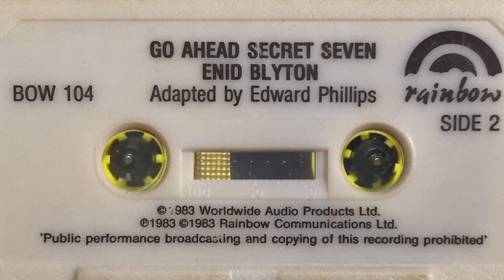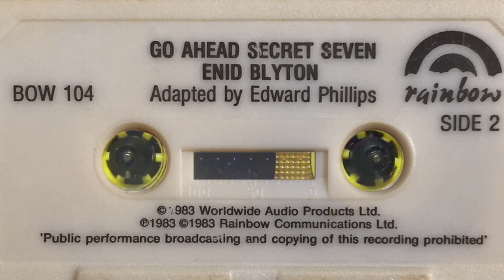Go Ahead, Secret Seven - Enid Blyton - Audiobook Dramatisation ( Rainbow Cassette BOW104 1983)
A multi-actor reading of Go Ahead, Secret Sevenl by Enid Blyton part of the Secret 7 series.

It was dramatised by Edward Phillips. I had this tape as a child and loved this telling of the story. It is abridged with a 42 minute running time, but maintains the tension and excitement without over-simplifying. These shorter dramatizations are ideal for 'reading' in a single sitting and are great for bedtime or car journeys especially with younger kids. Recorded with a multi-voice cast by  Rainbow books (and later released by Tempo).

George gets in trouble and is forced to resign from the Secret Seven. In the meantime some mysterious happenings have lead the rest of the Seven on the search for some missing pedigree dogs. Without George, it is left to Scamper, the golden spaniel, to save the other members of the club when they encounter danger.

This is shared from a recording of a cassette tape, so lots of old-fashioned tape noises and hiss, but still very listenable and an enjoyable telling for childhood nostalgia or for a new generation of listeners that can make pictures in the mind.